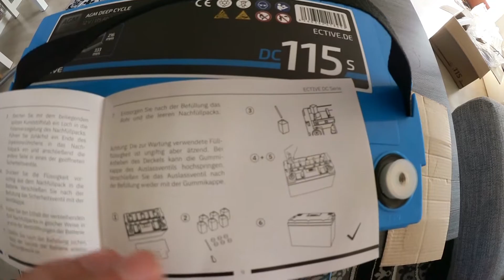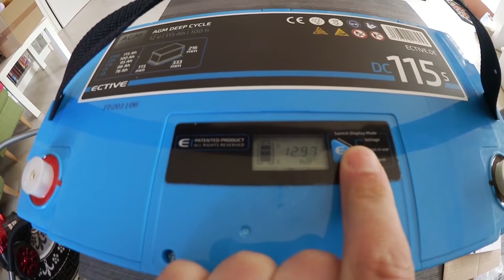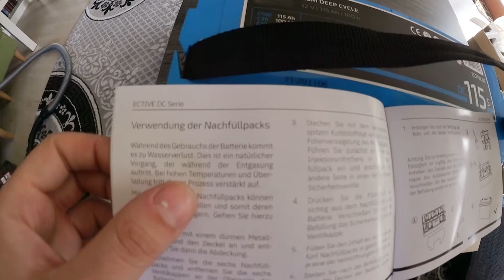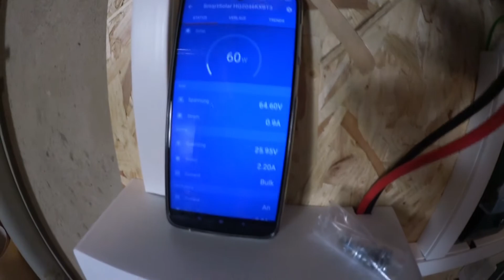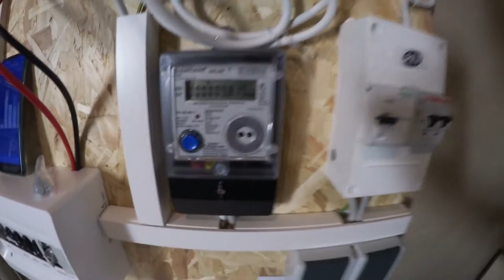Batterie Upgrade ▶ Photovoltaik Projekt (5)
Ich möchte versuchen meinen eigenen Strom zu produzieren. Klingt verlockend, ist es auch ;-) Schon etwas länger hatte ich mich mit dem Thema Photovoltaik beschäftigt und immer mehr hört man ja von sogenannten Insel/ Balkonanlagen zum selbstbau. Mit diesem kleinen Projekt sammle ich Erfahrung, ob sich für mich eine Photovoltaikanlage in Groß Lohnen würde. Alles ohne Netzeispeisung, dafür mit Batterieanlage, um so über die Nacht zu kommen. Ob sich das ganze Lohnt, wird sich im Laufe der Zeit zeigen, also bleibt dran.
Bei Interesse kann ich gerne die verwendeten Bauteile hier auflisten :-)

Theoretische PV Gesamtleistung der Anlage 525W/h

Laderegler von Victron - SmartSolar MPPT 100/20

Wechselrichter von Solartronic - TS 24V 1500 Watt reiner SINUS

PV Module - First Solar FS275 (75W Paneele)

Kleinteile aus örtlichen Baumarkt

Falls Du auch außerhalb meiner Videos etwas von mir hören oder lesen möchtest, findest Du mich auf den folgenden Social-Media Plattformen. Ich freue mich immer über neue Besucher!